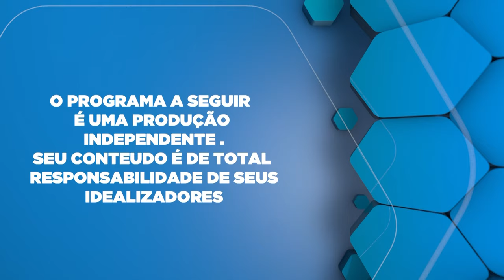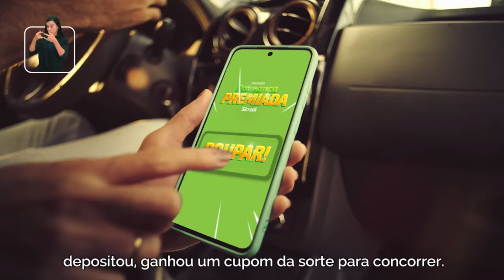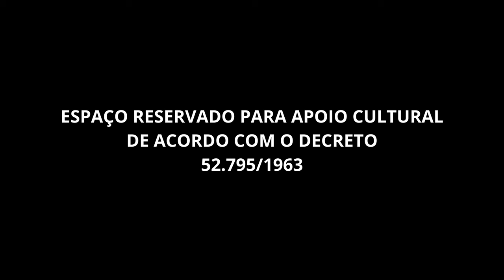Problemas respiratórios.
Dr. Igor Neri explora os problemas respiratórios, desde condições comuns como a asma e a bronquite até questões mais complexas como a apneia do sono. Ele oferece insights sobre diagnóstico, tratamento e estratégias de gestão para uma melhor qualidade de vida. Assista para aprender mais sobre como cuidar da sua saúde respiratória.